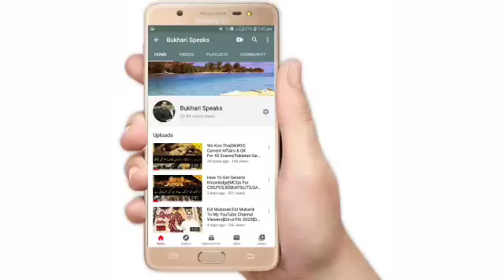How To Write Picture Story|What is Picture Story in ISSB|Why Cadets Fail in Picture Story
Hi Everyone
I M Raza Bukhari & You Watching Bukhari Speaks YouTube Channel

Viewers In This Video I Have Shared How To Write Picture Story What is Picture Story in ISSB Why Cadets Fail in Picture Story. How to Get Success in ISSB Complete Process of 5 Days What is ISSB ISSB Kya Hai Army Officer Ranks Join Pak Army As Commissioned Officer 2nd Lieutenant through ISSB as well as Captain. How To Get Commission As Officer in Pak Army How Can Cadets Join Army 2020 How To Become Commissioned Officer in  Pakistan Army & How can students become Officers in the pak army.

Thanks and Regards. Have a very good day
Raza Bukhari

Ranks of Military Officers in Pak Army
1 Sipahi
2 Lanse Naik
3 Naik
4 Hawaldar
5 Naib Sobaidar
6 Subaidar
7 Honorary Lieutenant
8 Honourary Captain
9 Subaidar Major
10 Second Lieutenant/2nd Lt
11 Lieutenant/Lt
12 Captain/cap
13 Major/Maj
14 Lieutenant Colonel/Lt Col
15 Colonel/Col
16 Brigadier/Brig (1-Star)
17Major General/Maj Gen (2-Star)
18Lieutenant General/Lt Gen (3-Star)
19General/Gen (4-Star)